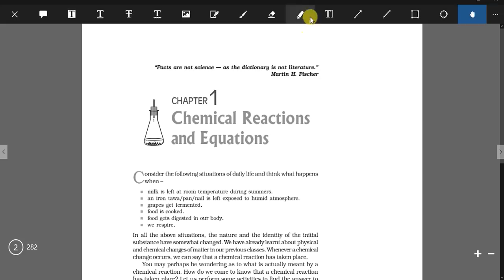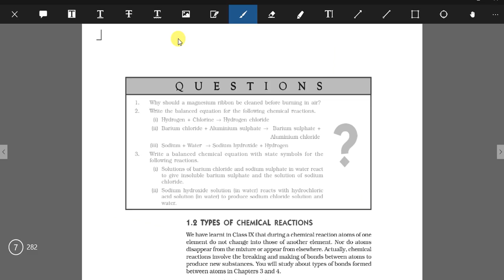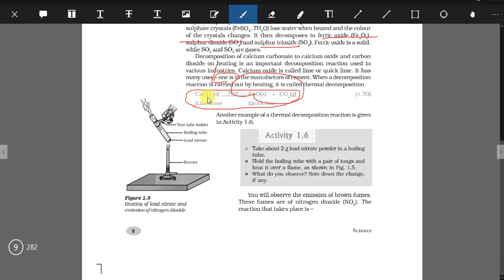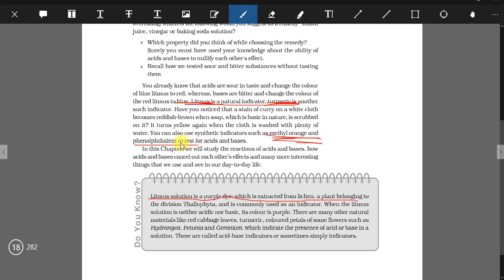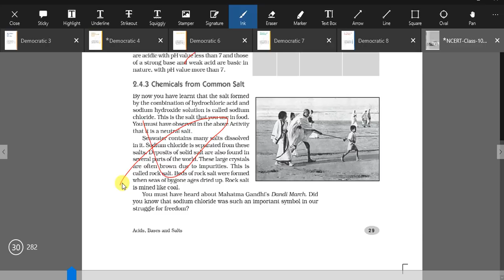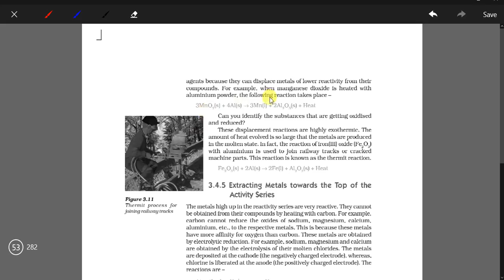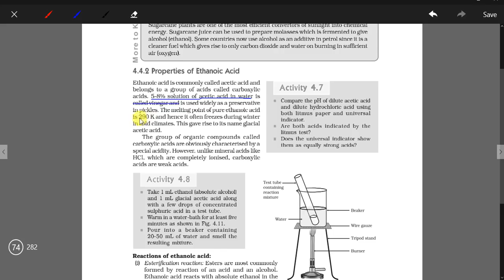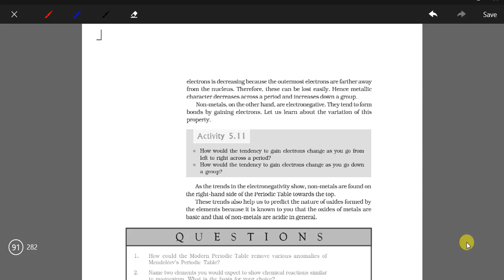CBSE Class X Science Important Questions Part-1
IF YOU GUYZ LIKED

WELCOME TO MY NEW CHANNEL... EDUCATION IS EVERYONE"S RIGHT SO LETS GET TOGETHER AND LEARN WITH EASE

MARK THEM ALL...
PART 2 AND 3 SOON
IF U FOLL0W ME I GURANTEE IN ONLY SCIENCE U CAN SCORE 80/80
FOR BOARD